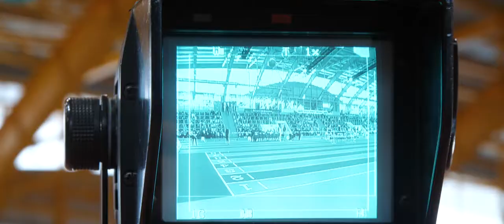Чемпионат Беларуси по лёгкой атлетике в помещении Могилев - 2018